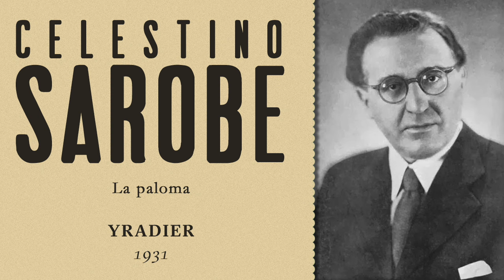Celestino Sarobe - La paloma [Yradier] - 1931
Celestino Aguirresarobe Zatarain (Orio , April 6, 1892 - Zarauz , May 25, 1952) was a Guipuzcoano (Basque-region) baritone known under the stage name of Celestino Sarobe.

He began studying architecture in Madrid , but left that to start studying medicine. After receiving his doctorate in Valladolid, he decided to study singing, first as a student of baritone Ignacio Tabuyo and then in Rome for "perfezionamento" with Mattia Battistini. He debuted in 1919 at the Gran Teatro del Liceo in Barcelona in the role of Alfonso in La favorita. He sang in many of the top European theaters and venues for 20 years. From 1939 he taught singing at the Conservatorio del Liceo de Barcelona.

He made only a handful of commercial recordings. Of those already available on YouTube I suggest:

I have some fairly rare acoustic-era recordings of him singing popular and traditional Basque songs; I'll upload them this week.

This channel is primarily about vocal emission—aural examples of basically correct singing, correct impostazione—chiaroscuro, vowel clarity, firm and centered pitch, correct vibrato action, absence of throatiness or thickness, sounds free from constriction and from the acoustic noise that accompanies it—with occasional video examples that demonstrate what the body, face, mouth, jaw, and tongue look like when used with correct impostazione—the vocal emission of the one and only Italian school.

Caveat: I'm biased in favor of baritones and baritone literature, but if you want to learn about and listen to all the greatest singers in the old-school tradition, explore this spreadsheet (voice parts are separated by tabs)